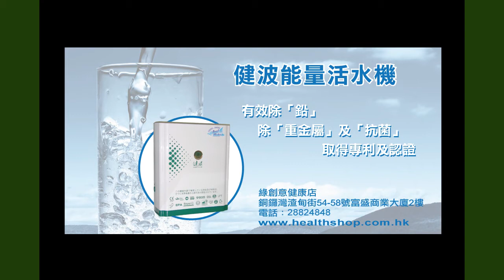《自然療法與你》EP236 四種必要有機的食物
今集袁醫生同大家分享四種必定要有機的食物。